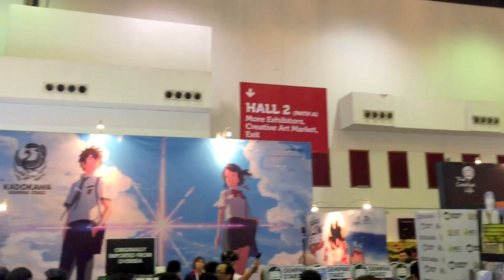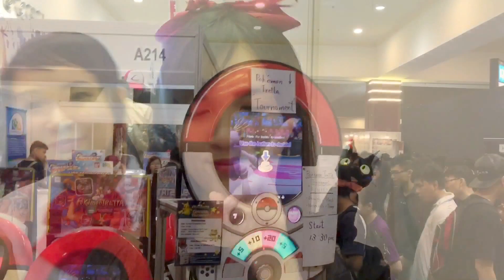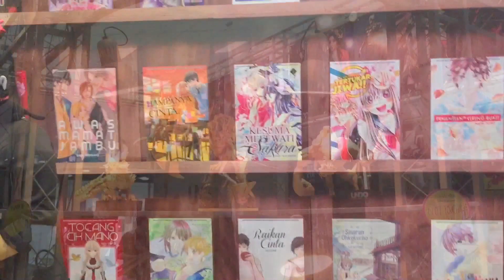[VLOG] Comic Fiesta 2016 Malaysia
Venue: PWTC K.L.